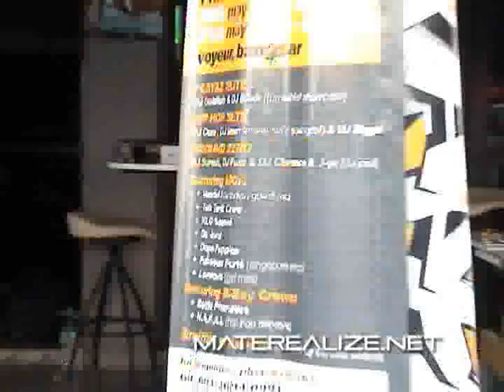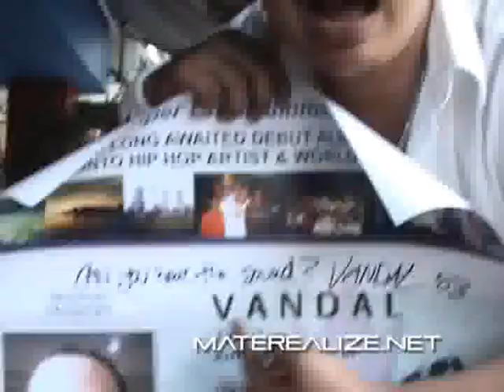Vandal - KL (Official Video)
Shot & Released in 2003.
Filmed, Directed & Edited by Materealize.
Shot on Sony TRV-80E
Canadian rapper Vandal's hit single "KL" was making waves all over Malaysian radio and it needed visuals to accompany and promote the single further.